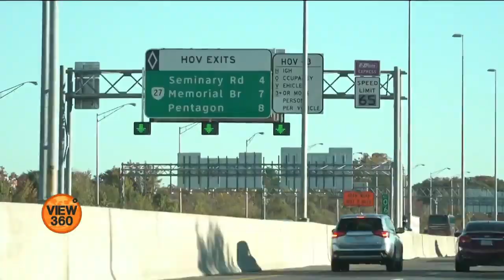Slugline: Free Ride to Office in Washington, DC: Sadia Zeb Ranjha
امریکی دارالحکومت واشنگٹن ڈی سی میں دفاتر پہنچنے اور چھٹی کے اوقات کار میں سڑکوٕں پر ٹریفک کا اژدھام کم کرنے کے لئے ستر کی دہائی میں ایک ایسا طریقہ متعارف کرایا گیا، جس سے لوگ گاڑی چلانے کی زحمت اٹھائے بغیر اور بلا کسی خرچ کے اپنے دفاتر پہنچتے ہیں۔ دیکھئے سعدیہ زیب رانجھا کی ویڈیو رپورٹ۔